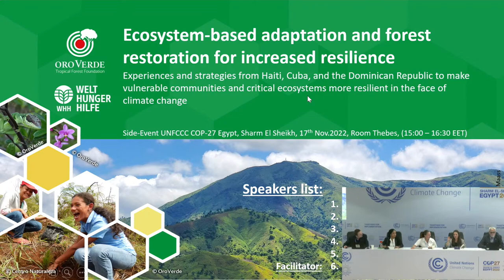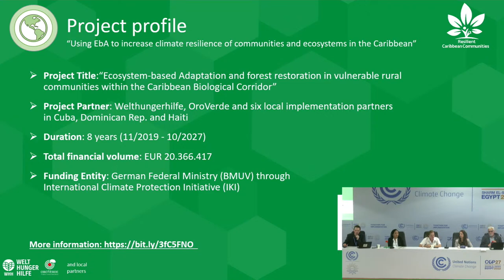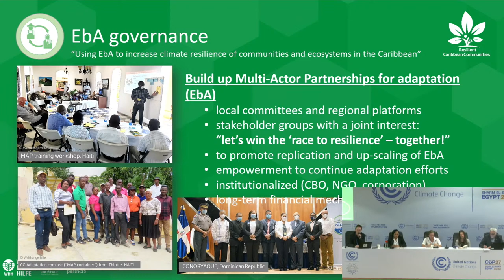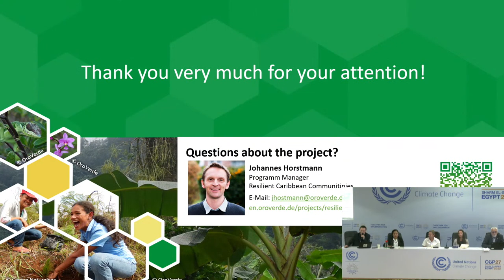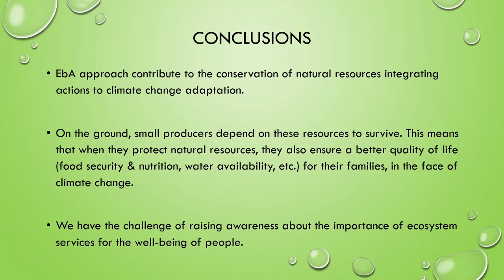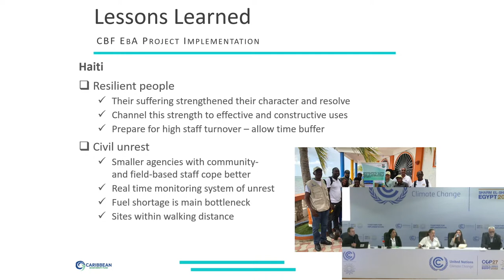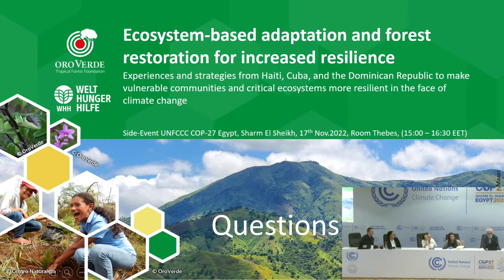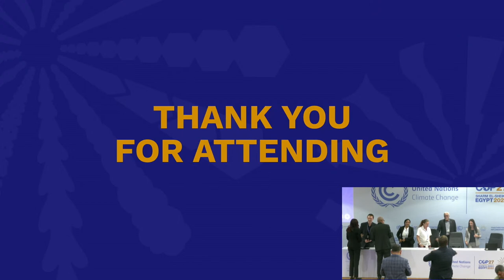Ecosystem-based Adaptation in vulnerable rural communities - experiences from Haiti, Cuba and the DR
We will showcase best practices and lessons about Ecosystem-based Adaptation aiming at building climate-resilient communities in vulnerable areas along the CBC (Caribbean Biological Corridor), funded by the international climate initiative IKI of the German Federal Government.

Speakers: Vea Dieudonne (WHH Haiti) Maritza Garcia Garcia (Cuba) Yulissa Alvarez (Centro Naturaleza, Dom. Rep.) Mamerto Valerio (ENDA Dominicana) Johannes Horstmann (OroVerde Tropical Forest Foundation, Germany) Hanna Maass: (WHH Dom. Rep.) Michael Kühn: Moderation (WHH)